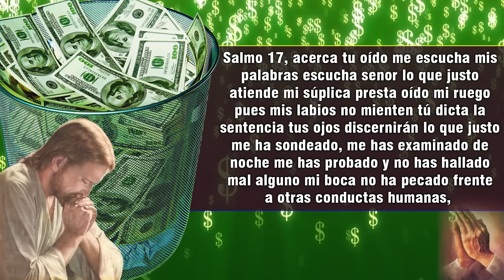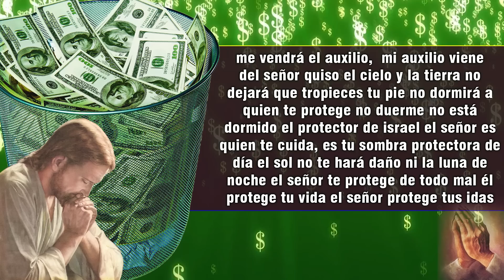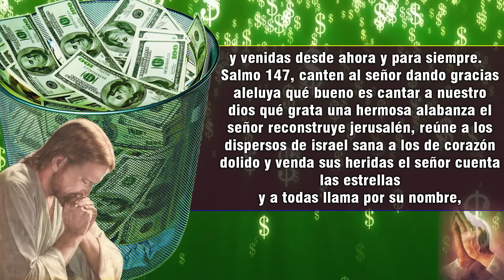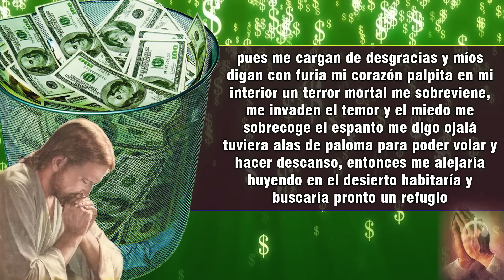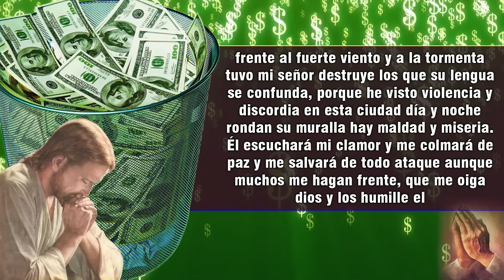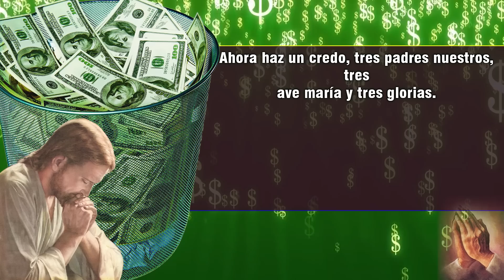DA MIEDO Con esta poderosa oración MUCHOS ESTAN GANANDO DINERO